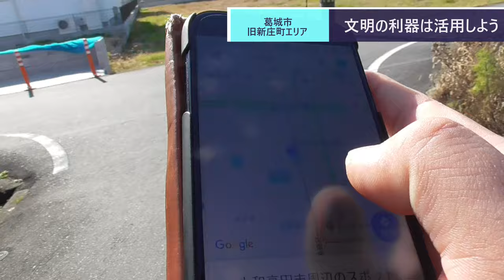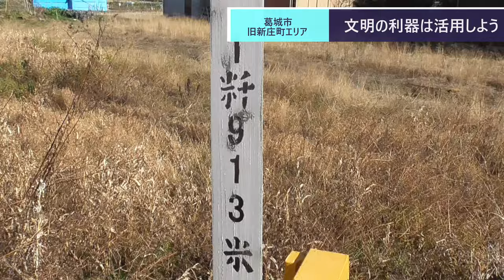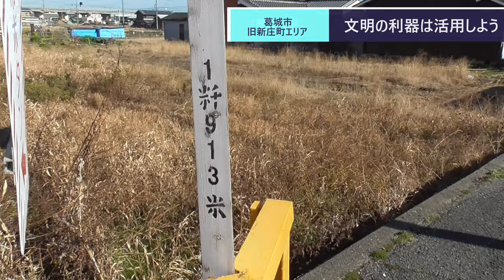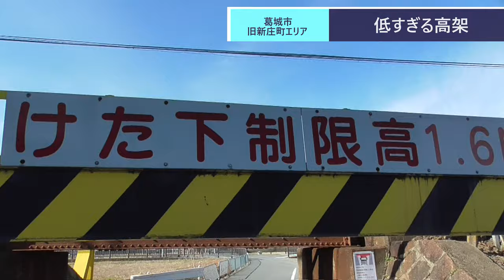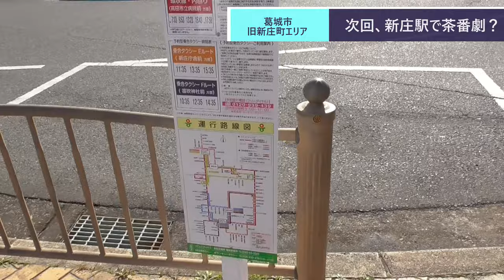ST017'5 駅間散歩：高田市駅→新庄駅③昭和な踏切と低すぎる高架橋【さよなら河内長野の行先案内幕】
当動画関連サイト・チャンネルはこちら↓

関連動画はこちら↓
よんつべ59'7　ナローゲージを最も身近に感じられる場所があります【四日市あすなろう鉄道ターミナル完全制覇の旅】